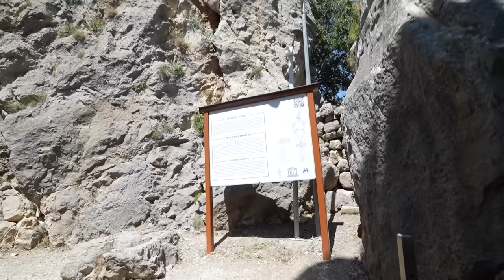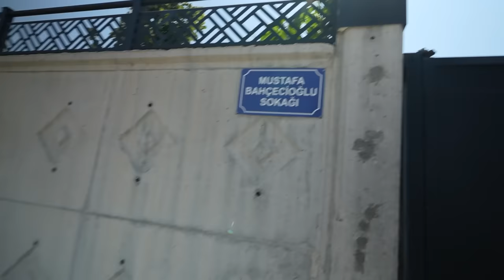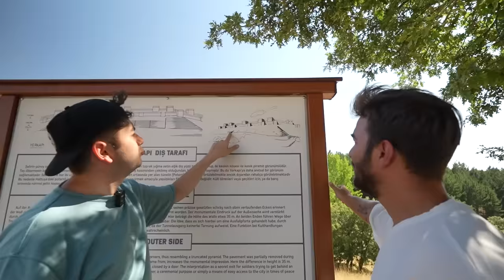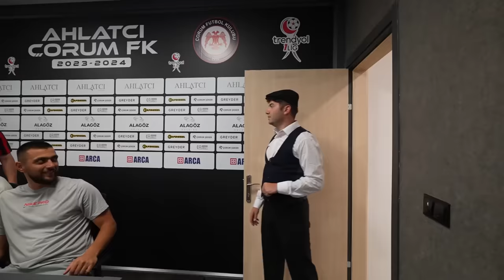GÖTÜR BENİ GİTTİĞİN YERE ! / ÇORUM